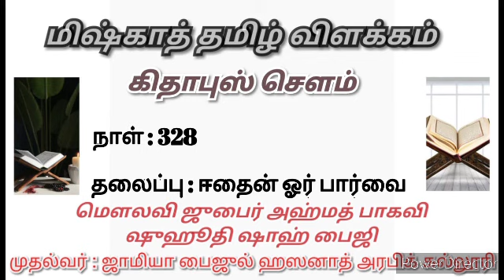Miskhath in Tamil | கிதாபுஸ் செளம் | தலைப்பு:ஈதைன் ஓர் பார்வை |மௌலவி ஜுபைர் அஹ்மத் பாகவி